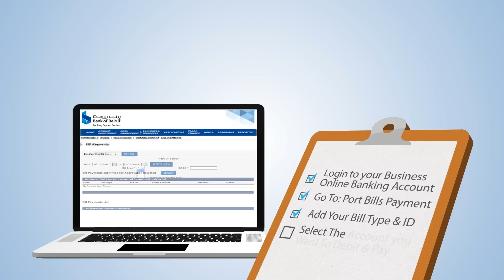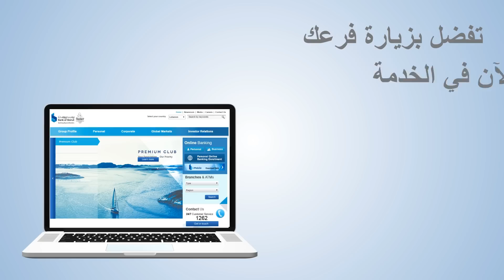Beirut Port Bill Payment Online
Now you can pay your Port Bills with a click. Port of Beirut will be instantly notified about the payment and the goods will be cleared for pick up. or call 1262, our 24/7 customer service.